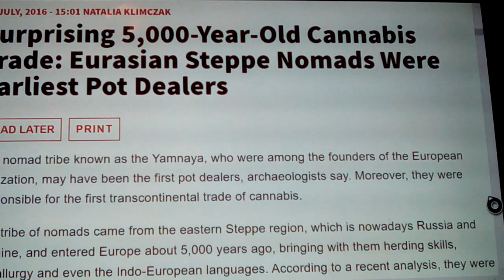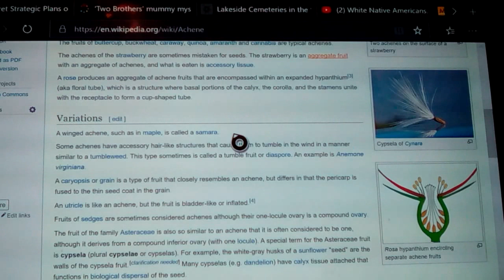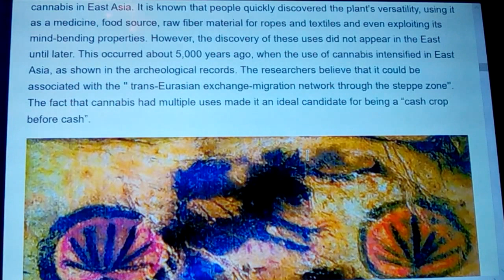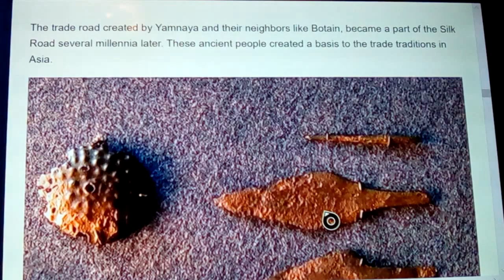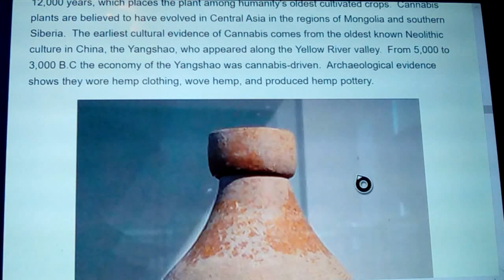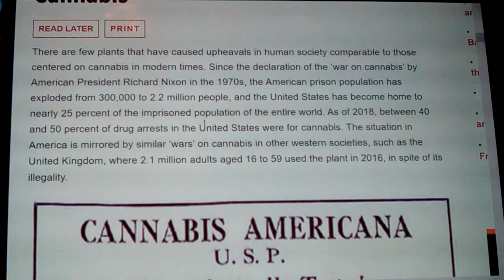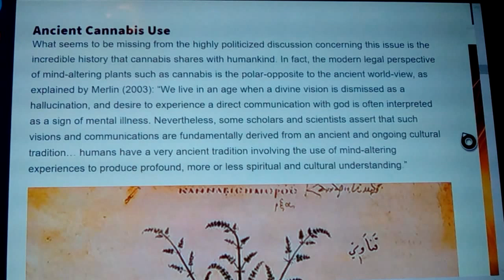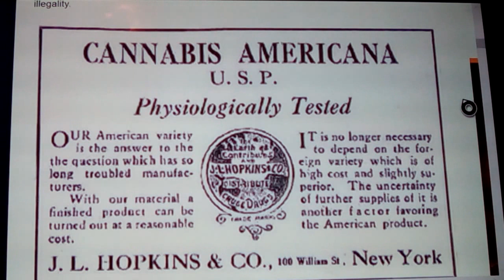History of Cannibis: ( Part 2) Proto Indo Europeans Yamnaya share with the World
Here we look into (part 2) of the History of Cannibis, leadinto the Proto Indo European Yamnaya culture, that helped found the European people, bringing it and alot more, including the Proto Indo European ( PIE) Linguistics, and so much more... this is when the " Hippies" invaded Europe, and its early usage even spreads into Egypt, the Middle East and Hindu Kush Valley...
   this is not condoning Marijuana usage, as some people may have an adverse effect...